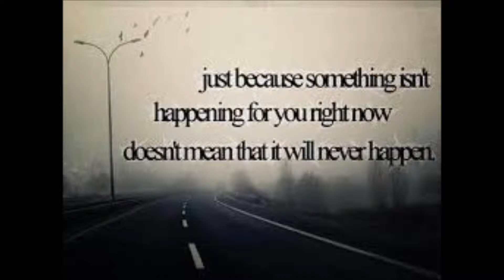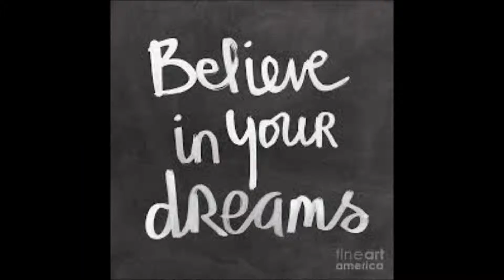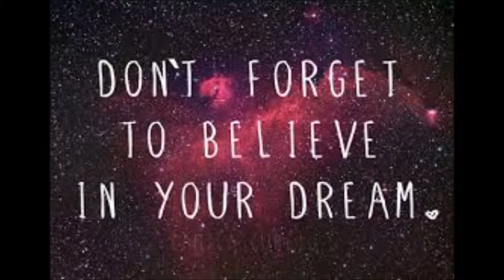If we really believe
A song of hope!